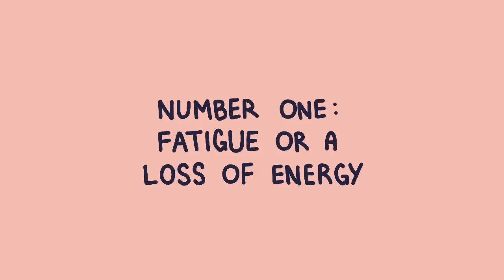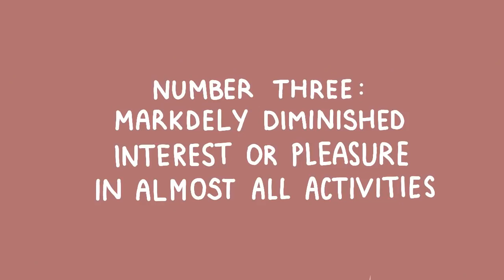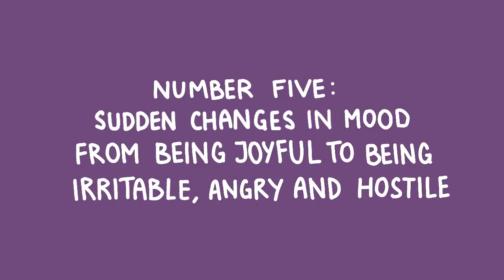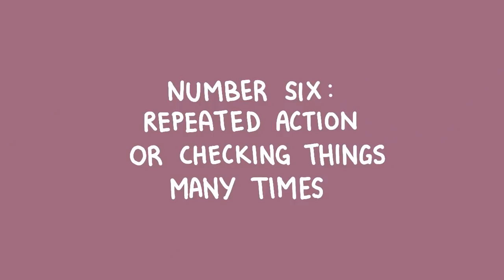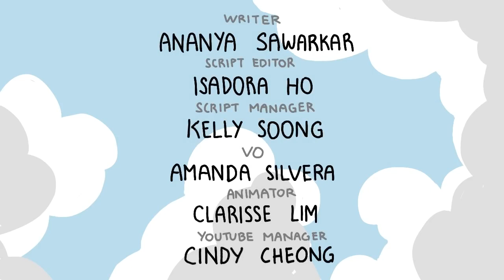8 Signs that Someone is Battling Mental Health Problems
Psychology Problems all depression guided meditation, calm Depression, anxiety disorders, schizophrenia, eating disorders, and addictive behaviors are some examples of mental disorders, which affect your mood, thinking, and behavior for a sustained period of time. The stigma around mental health can sometimes make people afraid to reach out for help or support. Do you often feel detached, tired, uninterested, insomnic, or hypersomic, lost of appetite, or sucidal? These could be some signs that you or someone you know might be dealing with mental health problems.

Know someone who is battling mental health problems but not sure what to do? We covered that in another video

Writer: Ananya Sawarkar
Script Editor: Isadora Ho
Script Manager: Kelly Soong
Animator: Clarisse Lim Xingyi
YouTube Manager: Cindy Cheong

Here are some suicide hotlines that you could potentially reach out to:
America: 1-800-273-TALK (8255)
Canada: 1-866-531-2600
Australia: 13 11 14
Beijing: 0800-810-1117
Japan/Tokyo: 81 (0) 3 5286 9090
Mexico: 9453777
Germany: 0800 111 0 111
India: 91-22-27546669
Iran: 1480
South Africa: 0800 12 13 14

References;
Ranna Parekh, M.D., M.P.H. (July 2018) Warning Signs of Mental Illness. Retrieved May 07, 2021, from
Ann Pietrangelo (Updated on October 22, 2019) Fatigue and Depression: Are They Connected? Retrieved May 07, 2021, from
Chris Iliades, MD (Updated on September 10, 2012) Depression’s Effect on Your Appetite. Retrieved May 07, 2021, from